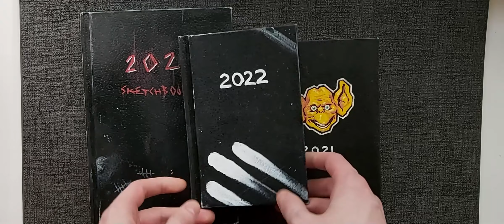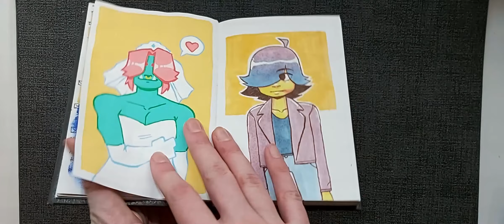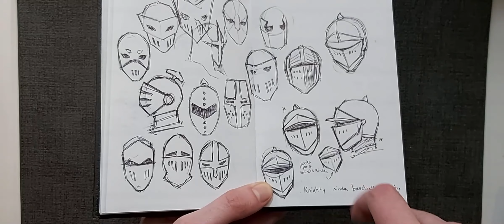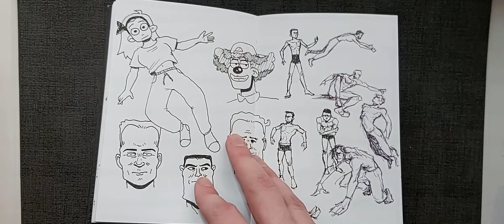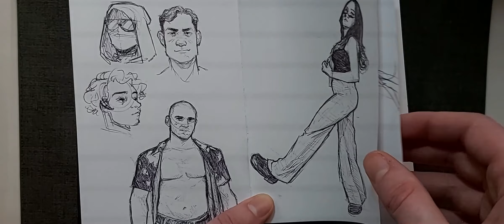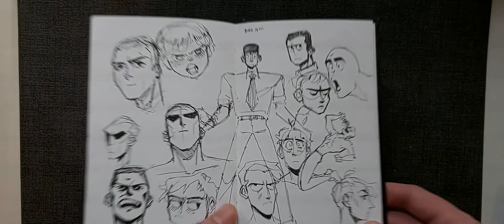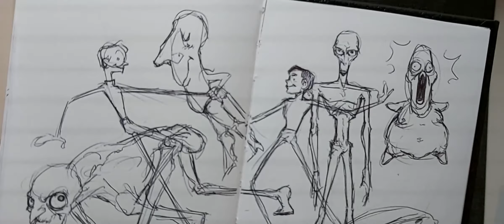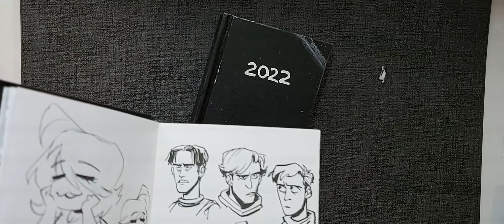2022 Sketchbook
Wiggle your fingers with glee and delight,
For you're soon to see a most special sight.
This book filled with critters and creatures and clowns,
Is sure to reverse at least one of your frowns!